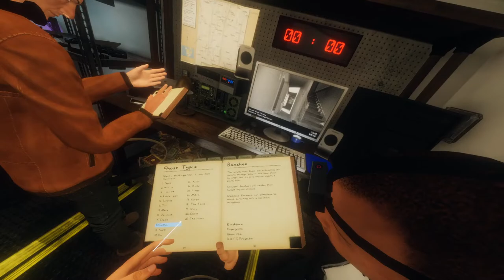The Asylum was SCARY as f**k! | Phasmophobia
Thanks for reading the description. Have a great day!